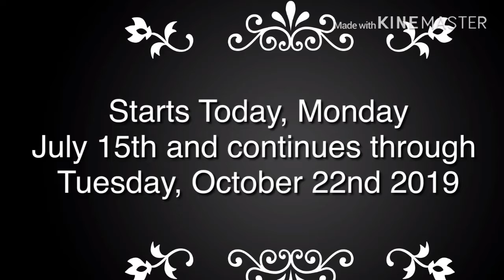YT100, YT100Challenge, ArtisticPoursAndMoreByJeanneMarie, AcrylicPouring, JohnnieFerro, (74)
YT100, Challenge! Day One ☝️!
💯 Videos In 100 Days! Join the challenge and join the fun! Post a video a day through October 22 and win! Check out Johnnies Channel and YT100 Challenge Video,
I Hope everyone enjoys the video!  Please Like, (Smash the Thumbs UP) And Subscribe if you enjoyed watching the Video and tap on the little Bell if you would like to receive notifications of additional video's I post. God Bless, Be Safe, & Be Happy!
​​***See More Info Below: Like My New Paint Recipe and about Cells & Silicone & Dimethicone.
​​***Or if you would like to purchase a piece of my art that you have seen here on My You Tube Channel or you just have a question you may contact me at:
​​ New Paint Recipe:
​​Acrylic Pours, With Flood Brand Floetrol & Elmer's Glue All & GAC 800. *(I mix my Paint with:  Floetrol 40%, Elmer's Glue All 40%, GAC 800 10%) After I add my paint I adjust the other 10% with Distilled Water or Floetrol or Glue All depending on thickness of the paint which varies. If I want better cells I add 1 to 2 drops of either Dimethicone, or Silicone to every ounce of pre mixed Paint I made or 1 drop of each for each ounce of Pre mixed Paint I have Made. The Products I use are Blaster Silicone,  OGX Coconut Milk/Oil (Dimethicone), 3 & One Silicone,  Spot On Treadmill Belt Lube (100%) Silicone. I use Sometimes 1 or even up to 3 of these products depending on the outcome I am looking for. I usually always Spray my Pour Cup with the Blaster Silicone Prior to adding the Paint Mixture into it because it helps to release the paint once it is flipped. I am Still experimenting and will keep everyone posted with any new techniques I learn or try. I am also looking for some recommendations and/or suggestions from anyone that would like to share.
​​***If you would like to purchase my art please visit my Etsy Store at:
I am having a Sale right Now and I will be adding new items soon!